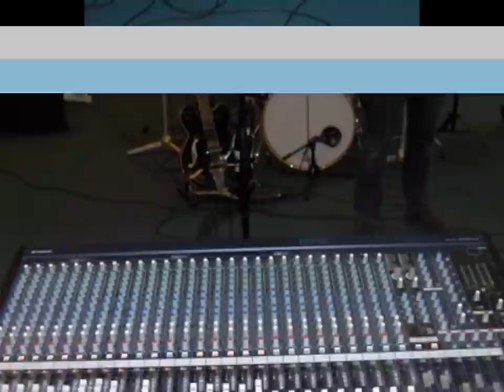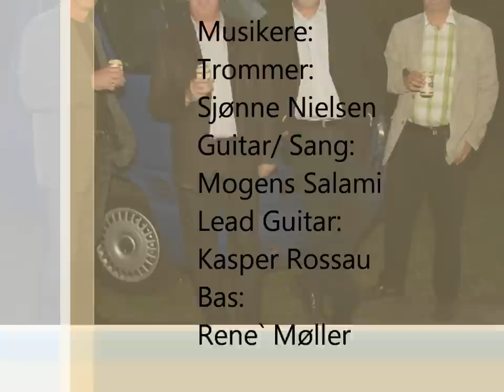Silverfox Jam Just like Tom Thumb's Blues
Indspillet i studie på frederiksberg i 2011 af Silverfox Jam fra Holstebro.
Sang/guitar Mogens Salami Knudsen - Bas Rene Møller  - Guitar Kasper Rossau - Trommer Sjønne